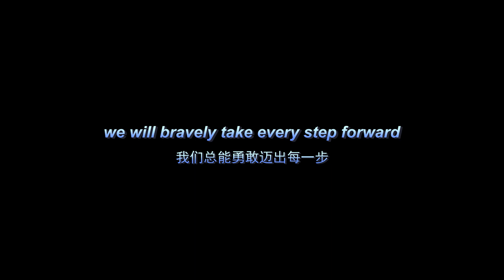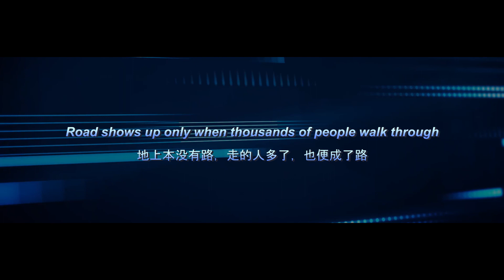DFSKGoesLive Warm-up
Check out this warm-up video before we jump into the live show, which will start at 10:00, 15 June(GMT+8), right after warm-up video ends. The 10-day live show this time has made a historical record at how far we get, and it's particularly meaningful against the brackdrop of trade war and COVID-19. Now a new road is in front of us and we would like to share it with all our overseas users, followers and partners.